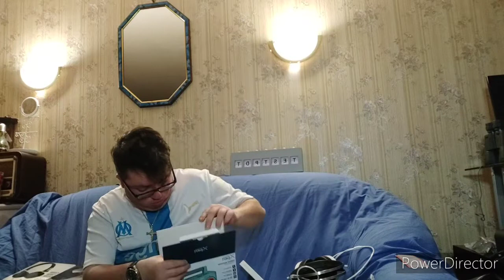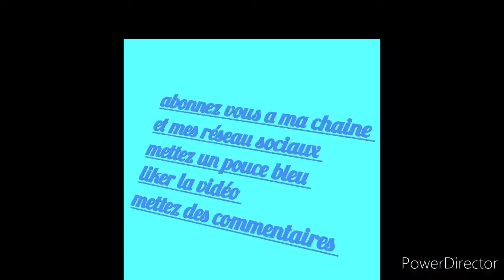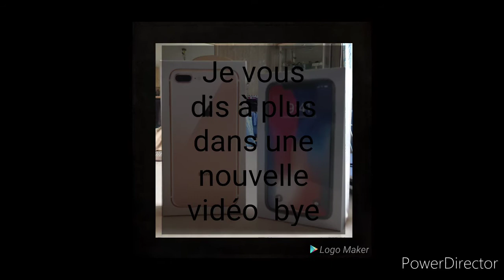enceinte bluetooth blaunkpunt et homday expert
présentation d'une enceinte en carton plastique homday expert et une enceinte blaunkpunt